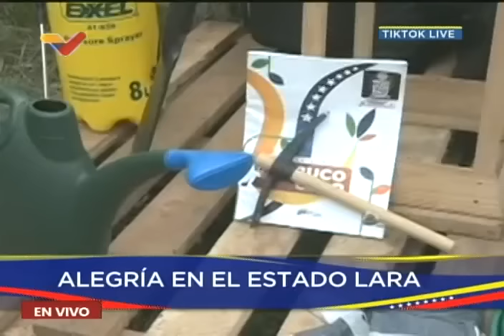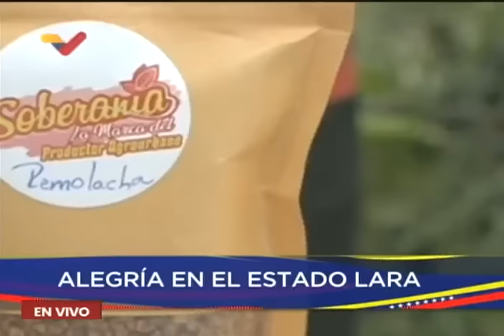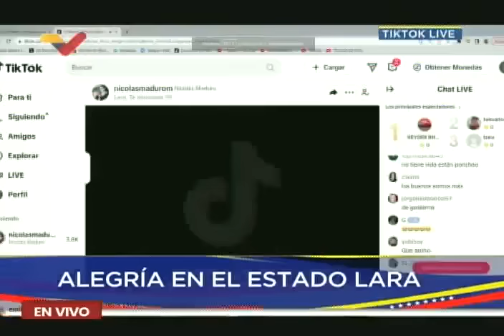Maduro visita la Comuna El Maizal en Lara, 6 de junio de 2024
Inicio del plan de siembra ciclo invierno 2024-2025. Comuna El Maizal, municipio Simón Planas del estado Lara.

USDT o Bitcoin (BEP20): 0xef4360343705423a24119205eeb1de2a10fd23f4